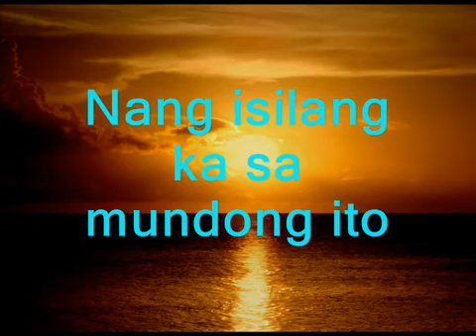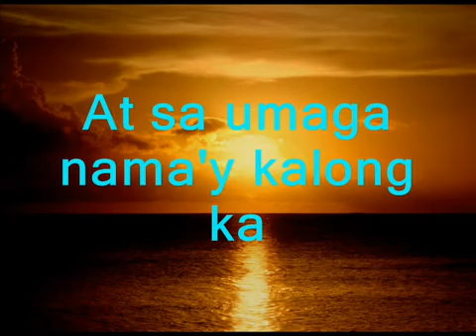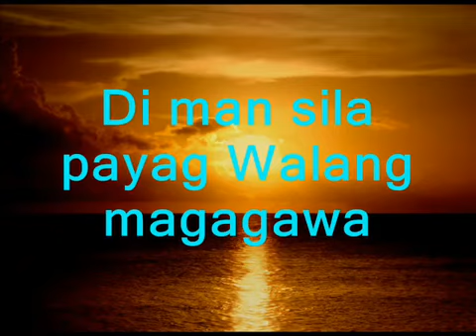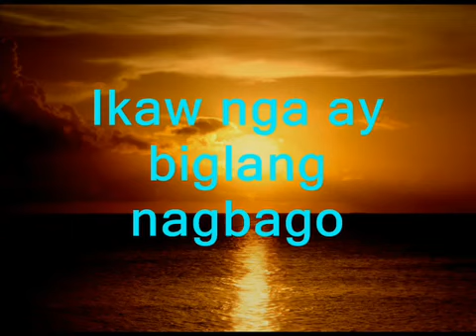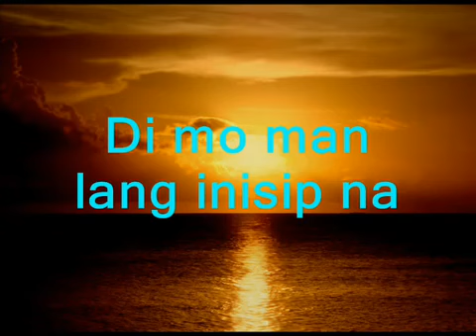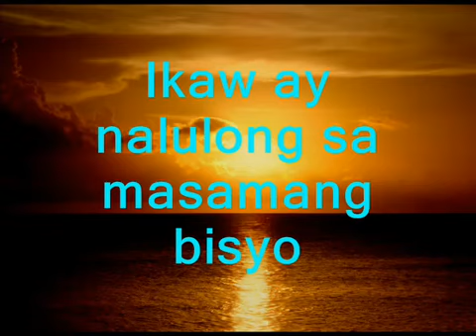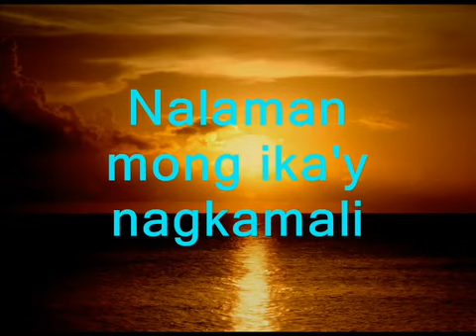ANAK with FREDDIE AGUILAR #21 (lyrics)